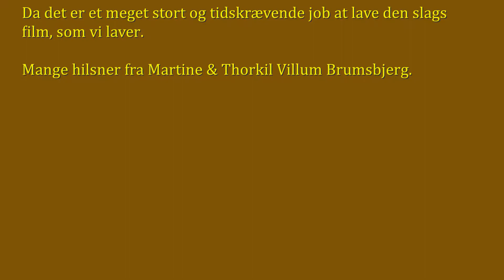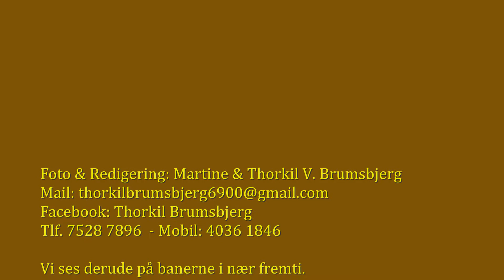FORFILM, UHRE BANEN B. J. MINDELØB 85cc & 500cc, 21.05. 2018 - 01.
Filmen - der er en forløber - for de oprindelige fuldt dækkende film reportager, der bliver offentliggjort i nær fremtid.
Filmene er optaget mandag den 21. maj 2018 på Uhre Banen under afvikling af B.J. Minde løbet 2018 for 85cc & 500cc speedwaykørere.
Thorkil Brumsbjerg - You Tube - Moviemaker6900